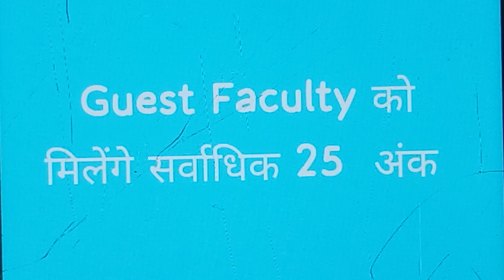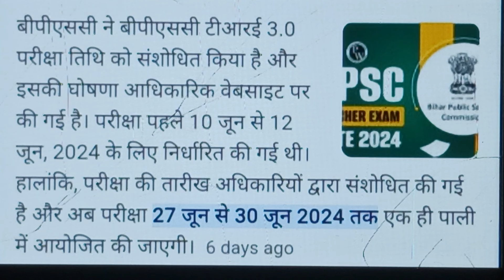BPSC TRE 3.0 PGT MATHS